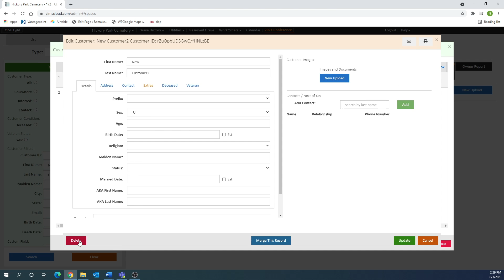CIMS Light/Gold Delete Customers